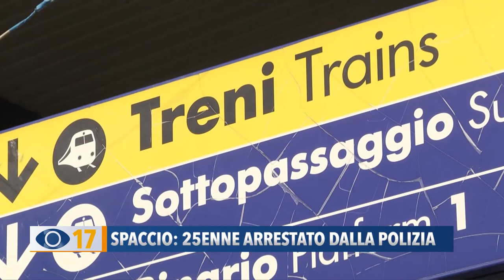Occhio alla Notizia 11 gennaio 2021